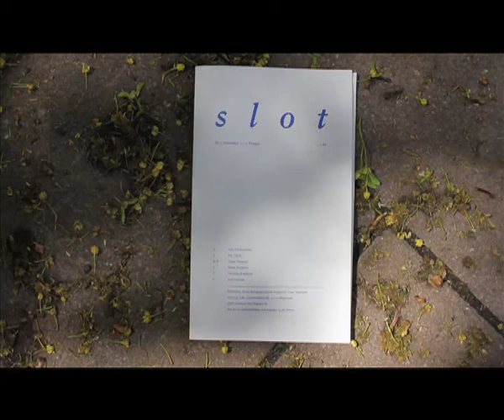Pengar – Varje revolution är ett ord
Pengar – Varje revolution är ett ord utgör en dokumentation av det tredje numret av poesitidningen Slot (november 2013: Pengar) som består av enordsdikter skrivna av Lina Nordenström, Pär Thörn, Adam Westman, Beata Berggren, Christina Kullman och Karl Larsson. Förlagan till enordsdikten – ett ord lång med en obegränsad titel – har lånats från det sista numret av Ian Hamilton Finlays poesitidning Poor Old Tired Horse Nr 25 (1967).

Filmens titel refererar till Toute révolution est un coup de dés av Jean-Marie Straub & Danièle Huillet från 1977.

Pengar – varje revolution är ett ord är också en dokumentation av en plats i Aspudden i Stockholm som är på väg att försvinna.

Redaktionen för Slot består av Beata Berggren, Martin Högström och Peter Thörneby. Filmen är gjord av samma tre personer, med läsningar av dem själva och Harald Hultqvist, Olivia Iso och Adam Westman.